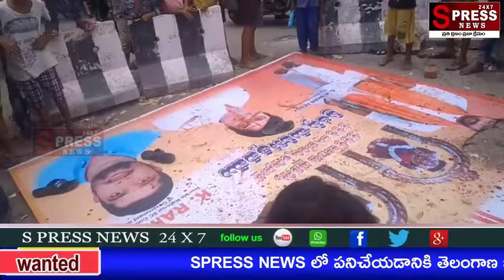బీజేపీ ఫ్లెక్సీ పై నిప్పు అంటించడు || SPRESS NEWS